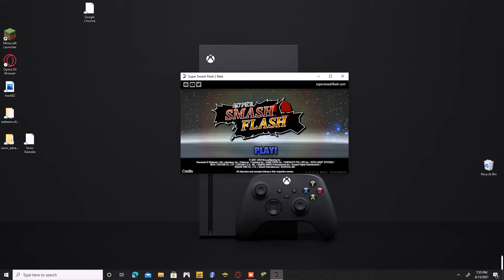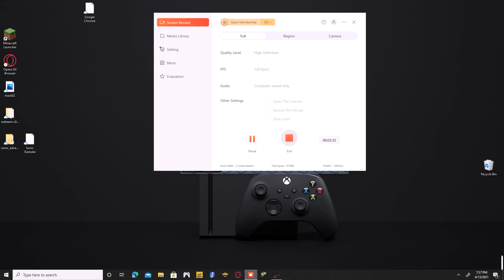Sonic Vs Shadow Super smash flash 2 Shadow alt color for sonic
R.I.P Flash Player 1996_2021 oh how much we like flash games so much but now Flash Player is discontinued But I Got ssf2 working on my PC Link To Download I Got The portable version